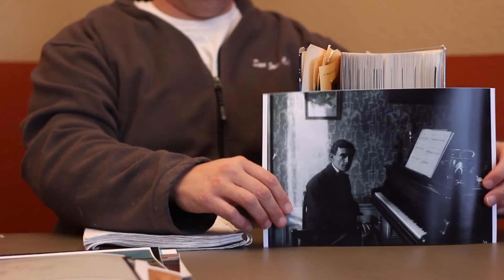1915 Joseph Maurice Ravel(1875-1937), French Composer, Impressionist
For a copy of this photograph: